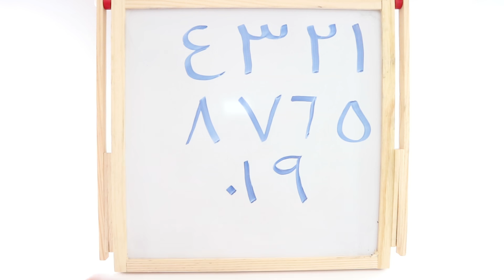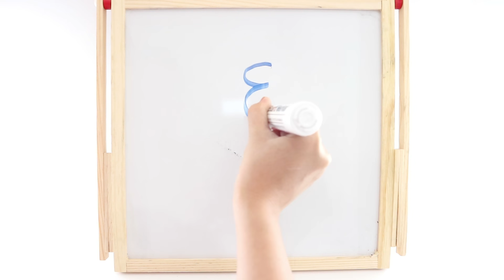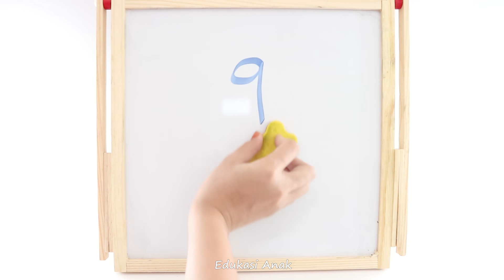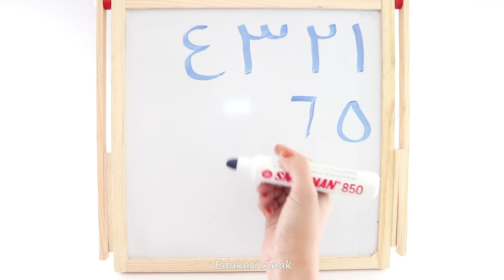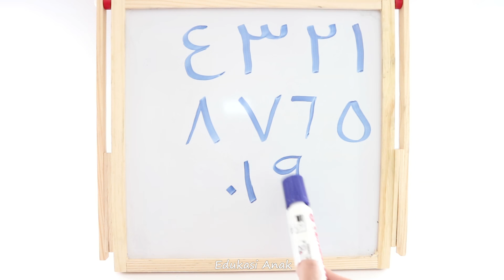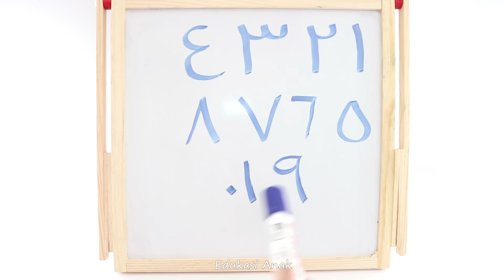Belajar Angka Arab 1-10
Belajar angka arab 1-10, menulis angka arab